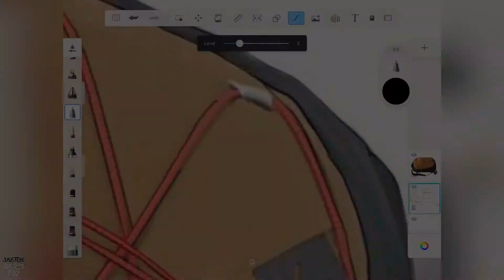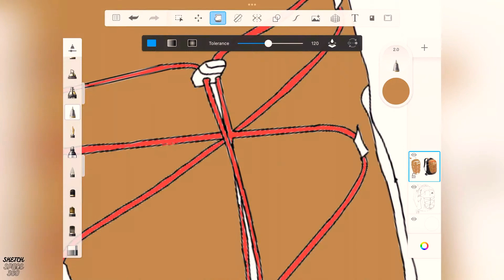EASY TRICKS IN 2 MINUTES | Realistic Product Sketch-Autodesk Sketchbook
Learn these easy tricks in two minutes | Realistic Product Sketch-Autodesk Sketchbook “the north face” backpack using your iPad and Apple Pencil.